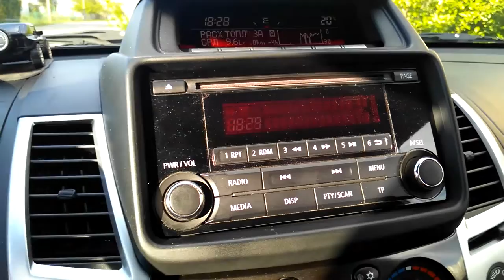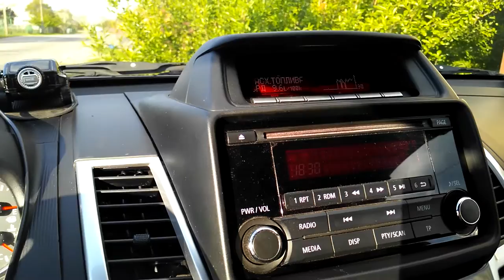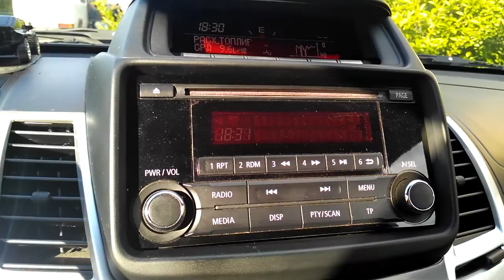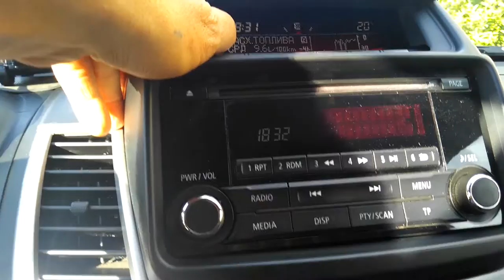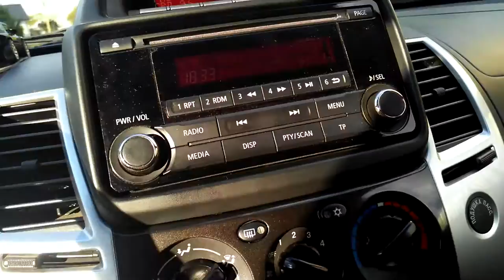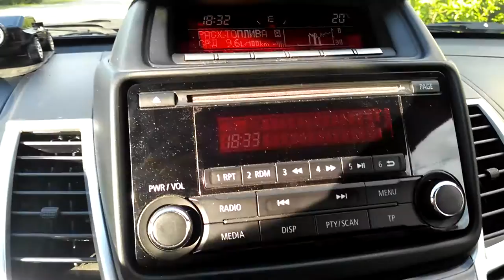Как снять штатную магнитолу с Mitsubishi Pajero Sport 1013 год или с L200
Это видео будет сто пудов полезно ,для поклонников автомобиля Mitsubishi Pajero Sport,действительно классный надежный автомобиль,но есть нюансы,которые вам следует знать и уметь...если вам понравилось видео-кликните на ссылку,для продвижения сайта,спасибо ...